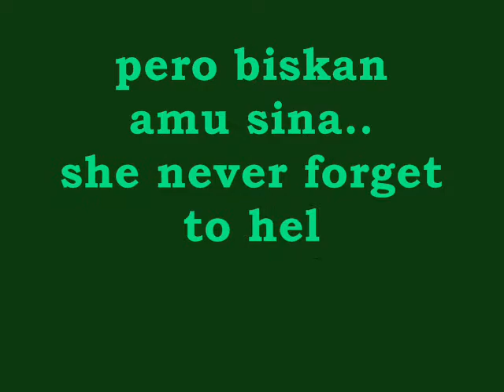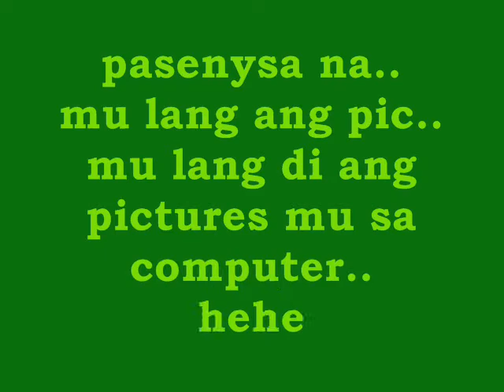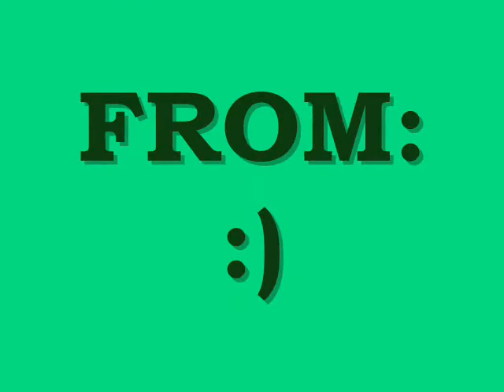mom's b day and my parent's 20'th anniversay (May 15, 2010)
i was at korean when mom celebrated her birthday and my parent's wedding anniversary..so since i cant give them a gift or cant be with them.. i made this clip..to show my LOVE to them..^^

Songs:
You're Beautiful OST - Still (bosa nova-instrumental)
4 Minute - Hot Issue
ARTISTS FOR HAITI LYRICS - We Are The World 25 For Haiti
Park Shin Hye - Lovely Day